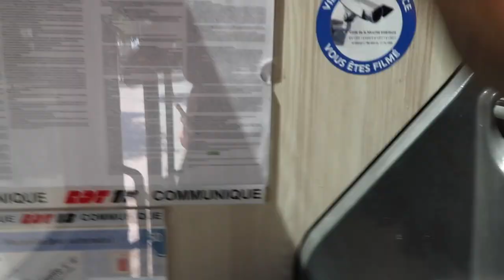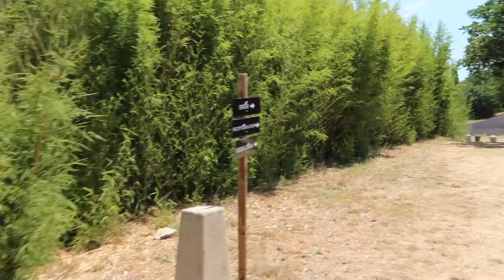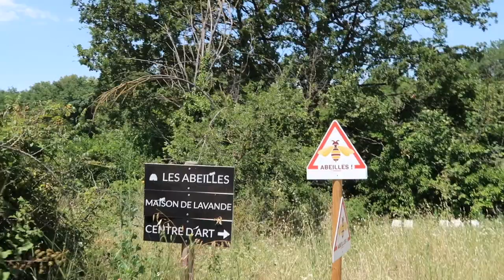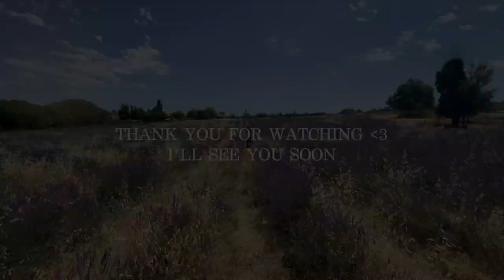a trip to the terre ugo lavender fields! july 15th, 2023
in this vlog 3 of my closest friends and i go on a trip to see the lavender field in Aix-en-Provence! it was not only beautiful but smelt incredible as well! this field was also 100% natural which means they don't use any treatment or extra water to maintain it.

you can read all about the lavender fields and their history here!

(scroll down for secret message)

equipment used:
canon 70d + canon g7x mark ii

SECRET MESSAGE SQUADDDDDD

HELLLOOOO! i hope this secret message finds you well! we are almost done with the europe vlogs and i am so excited to post new content. i don't have much to add to this secret message but i hope you are happy, safe, and well-fed!!!